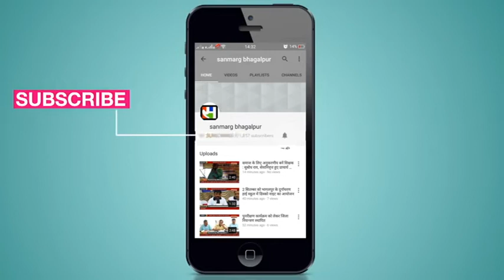11.43 लाख लूटकांड में पुलिस ने तीन युवक को किया गिरफ्तार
जमुई : 11.43 लाख लूटकांड का उद्भेदन करते हुए पुलिस ने तीन लूटेरों को हथियार के साथ गिरफ्तार कर लिया है। इसकी जानकारी देते हुए एसपी जगुनाथरेड्डी ने प्रेस वार्ता में पत्रकारों को बताया कि लूट के बाद सदर एसडीपीओ रामपुकार सिंह के नेतृत्व में एक एसआईटी टीम गठित की गई थी। जिसमें पुलिस निरीक्षक सुदर्शन राम,सिद्धेश्वर पासवान, पुलिस अवर निरीक्षक सुभाष कुमार सिंह एवं अन्य पदाधिकारियों को शामिल किया गया। आगे उन्होंने बताया कि लगातार लूटकांड के अनुसंधान के दौरान सोमवार को सदर थाना क्षेत्र के बिठलपुर गांव से तीन लूटेरों को गिरफ्तार किया गया है। गिरफ्तार लूटेरों के पास से 40,700 रुपया नगद, 11,500 रुपये का मोबाइल रसीद, 02 पीस एंड्रॉयड मोबाइल, दो बाइक, दो देशी कट्टा सहित छह ज़िंदा कारतूस बरामद किया गया है। पुलिस तीनों से पूछताछ कर रही है।